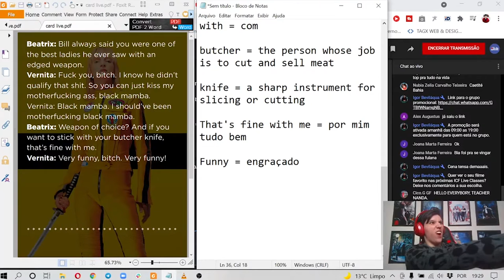"Por mim de boas" em inglês | KIll Bill | Inglês com Filmes